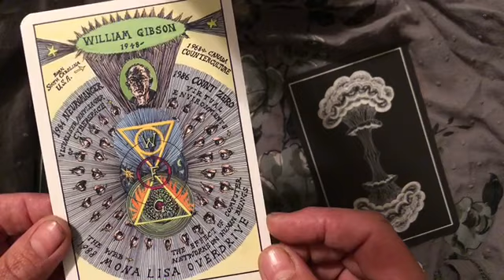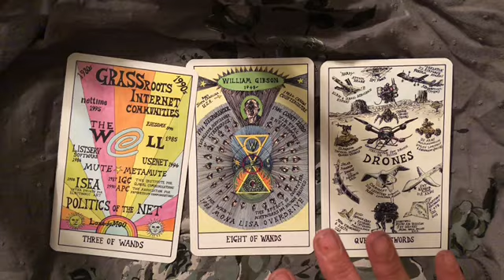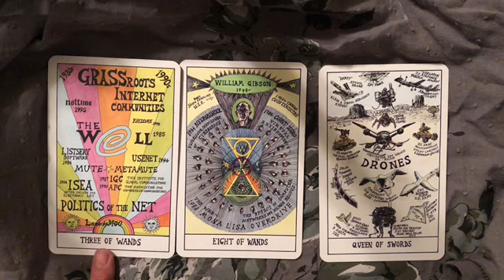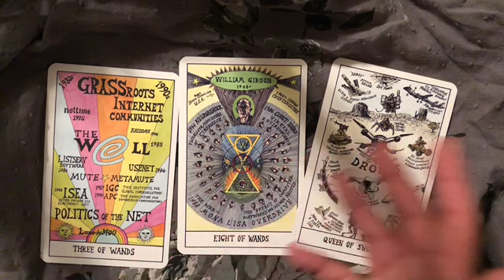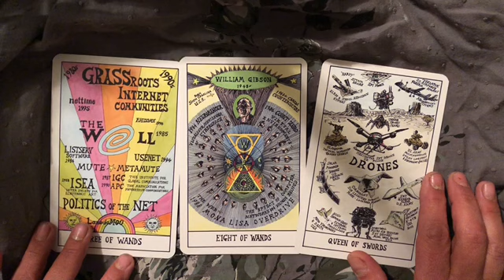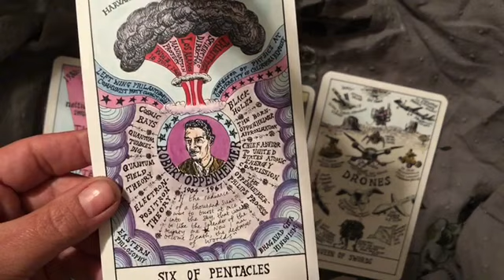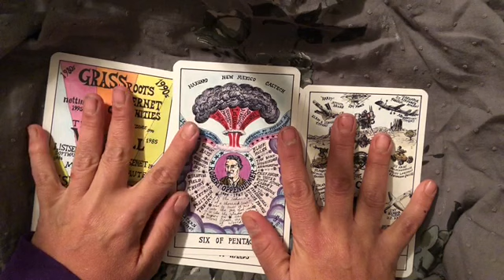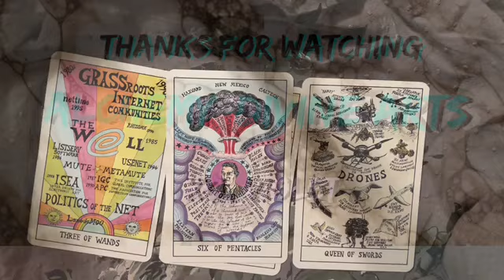Intuitive Reading... Don’t Snoop! ~ Alchemy of Divination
Using Hexen 2.0 tarot cards, I take a look at the energies that feel so “urgent” lately...